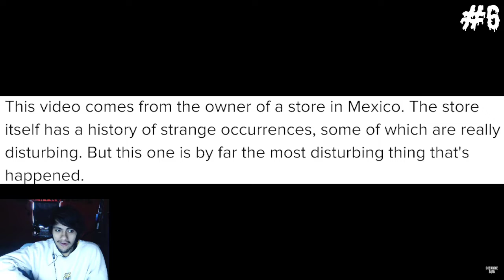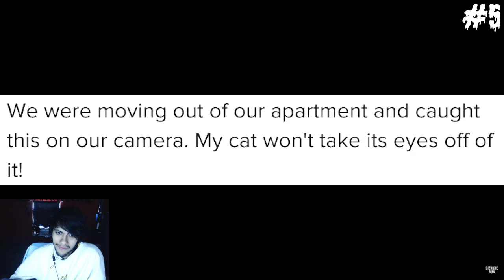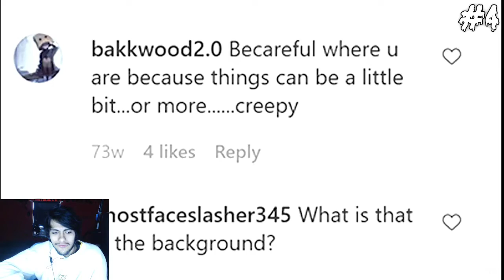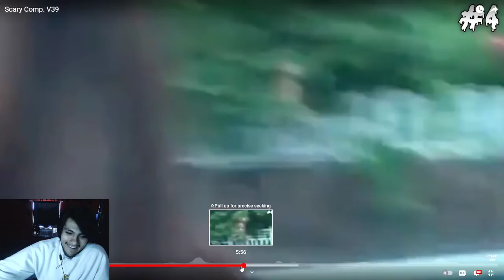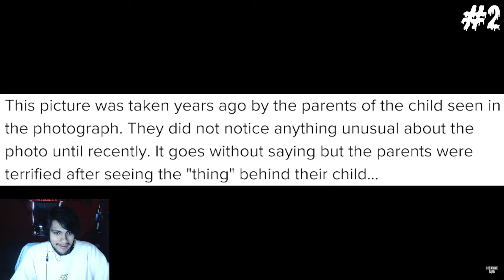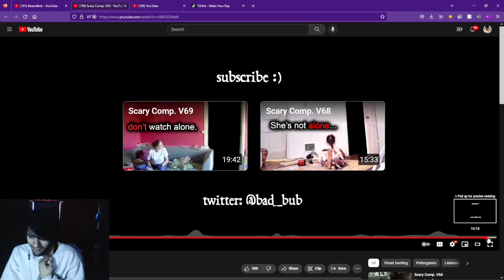Pinkweenie Reacts to Scary Comp. V39